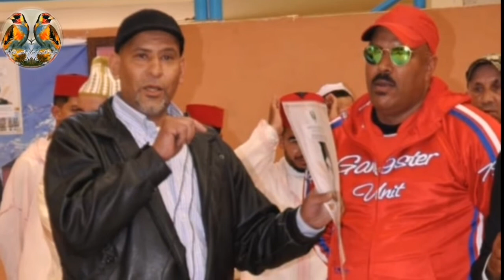مداخلة حول طائر الحسون مع سي خالد سالم